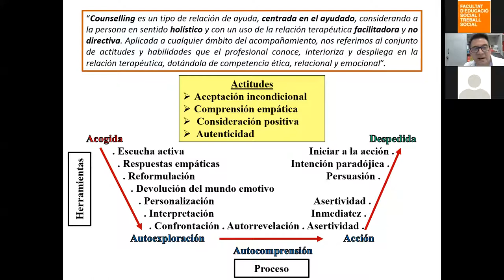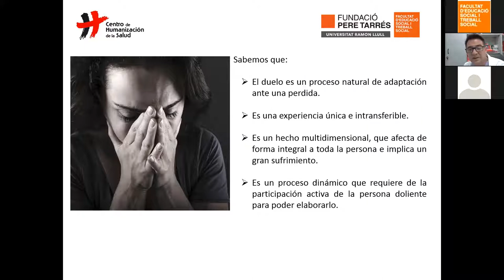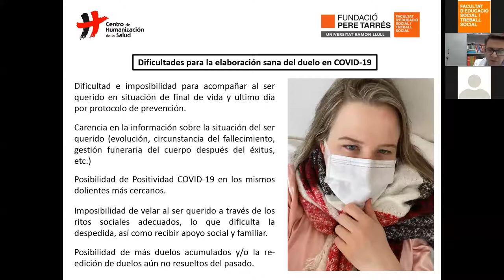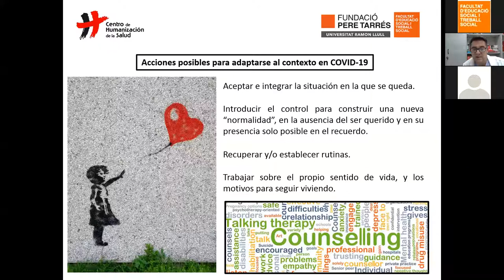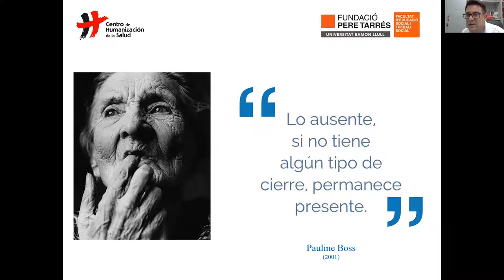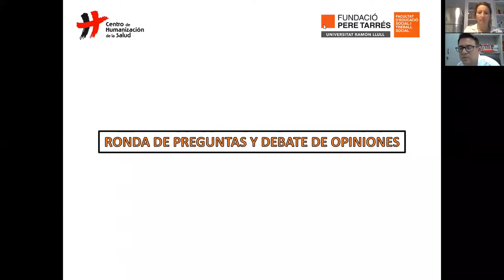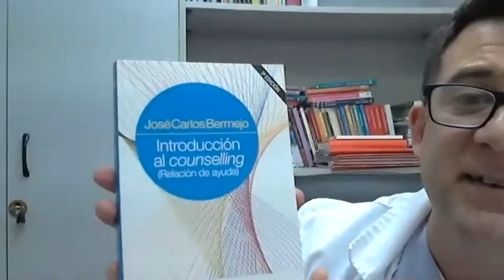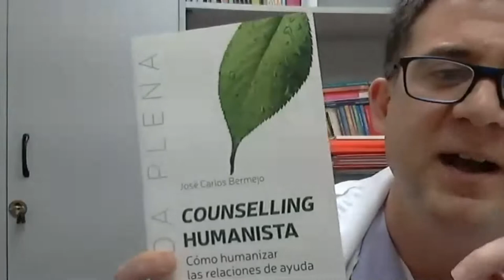Webinar: Acompanyament en el dol en temps de COVID-19. Actituds i habilitats del Counselling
En aquesta webinar es va parlar de com acompanyar de forma sana en el dol per les múltiples pèrdues que hem patit els ciutadans en aquesta pandèmia per COVID-19. Què fer i com acompanyar des del counselling humanista a aquell qui ha perdut un ser estimat per coronavirus. A càrrec del Psicóleg Pablo S. Posse Pérez. Coordinador del Màster en Counselling de la Facultat d'Educació Social i Treball Social Pere Tarrés- Universitat Ramon Llull.